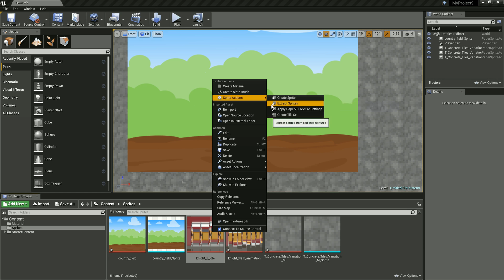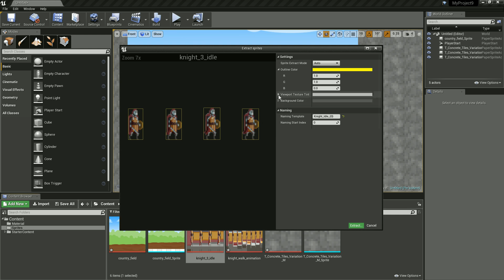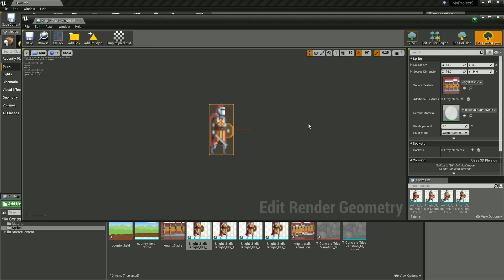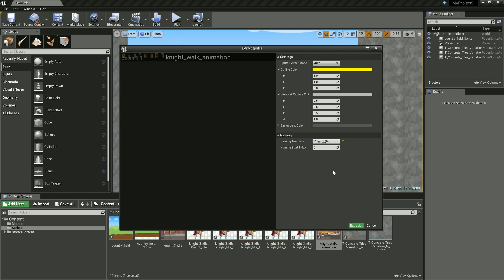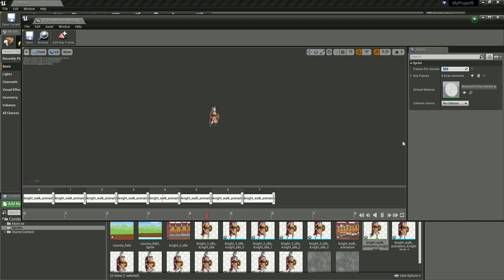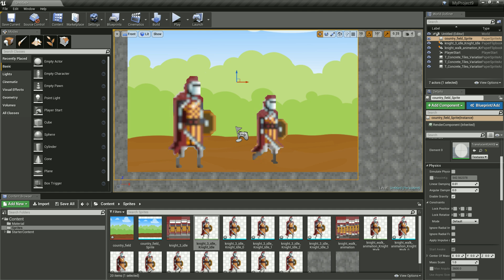Unreal Engine 4 Tutorial #69 - Flipbook Animationen